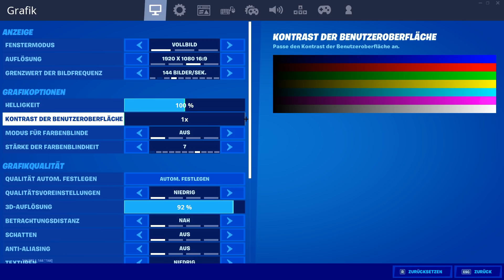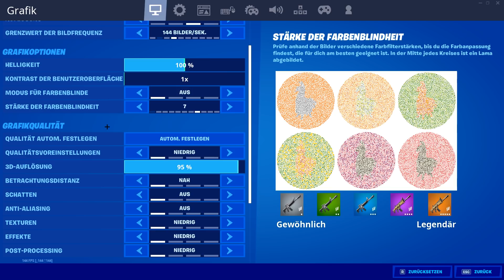DIE BESTEN CONTROLLER EINSTELLUNGEN für FORTNITE (SEASON 3 CHAPTER 2) ✅ Fortnite SETTINGS!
➡️ Fortnite Season 3 Chapter 2 Settings!
Heute zeige ich dir die besten Controller Einstellungen für Fortnite [Deutsch]. Möchtest du nie wieder Fortnite Controller Einstellungen [Deutsch] verpassen? Falls ja, dann bist du hier genau richtig!
Denn hier zeige ich dir öfter mal die besten Fortnite Settings für Controller Spieler.
Viel Spaß: Fortnite Einstellungen für Anfänger [Ps4]!

👍 Dir gefällt das Video? • Dann lass doch ein Like da! :-)

✅ Creator-Code
» Taymetic

• Skype: Taymetic

📦 Mein Equipment:
» 1. Monitor ✘
» 2. Monitor ✘

🎷 Musik, die ich in meinen Videos verwende:
🔔 Informationen zu Fortnite:
» Fortnite ist ein Koop-Survival-Spiel, das von People Can Fly und Epic Games entwickelt wurde und durch einen kostenlosen, auf dem Battle-Royale-Genre basierenden, Standalone-Modus, "Fortnite Battle Royale", seine Popularität erlangte.